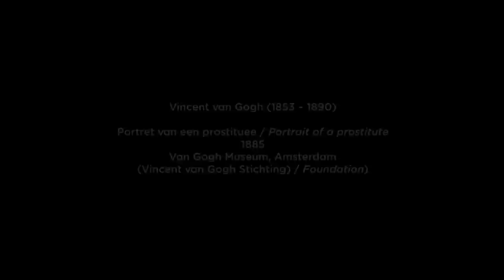Vincent van Gogh: The modern portrait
From 29 September 2012 to 25 April 2013, the Van Gogh Museum presents 'Vincent. The Van Gogh Museum in the Hermitage Amsterdam', focusing on Van Gogh's personal themes.

Van Gogh was passionate and unconventional, constantly pursuing new goals. Sometimes he focused on elements of craft, such as technique or style, and sometimes on certain genres, such as portraits or landscapes. He developed his skills through study and experiment and by exploring themes of his own choosing, such as peasant life, portraits, self-portraits, colour, Japanese influences and nature.

These themes, which were central to Van Gogh's artistic career, will form the organising principle of the Van Gogh Museum's presentation in the Hermitage Amsterdam.

This video series explores Van Gogh's personal themes with curator of paintings Leo Jansen as your guide.
Part 6: The modern portrait